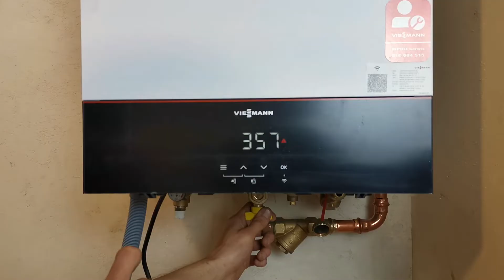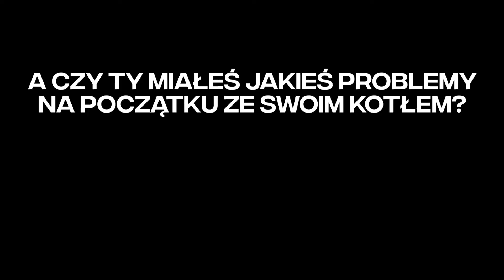7 faktów które warto znać po zakupie kotła Viessmann Vitodens 100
Co warto wiedzieć o swoim kotle, aby dobrze z niego korzystać, oraz nie zrobić błędów które mogą być kosztowne w przyszłości.

Rozkład odcinka:
00:10 - Warunki gwarancji
01:21 - Podstawowa obsługa urządzenia
04:14 - Jak uzupełnić wodę w kotle?
04:59 - Podłączenie kotła do Internetu
05:51 - Zawór bezpieczeństwa
06:44 - Zabezpieczenie kotła przed brudem
07:38 - Jak zabudować kocioł?